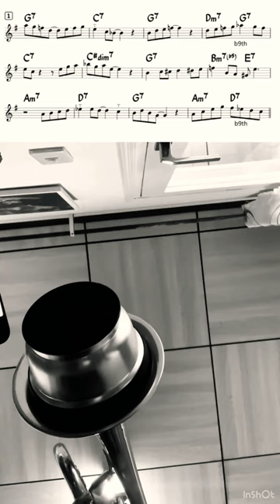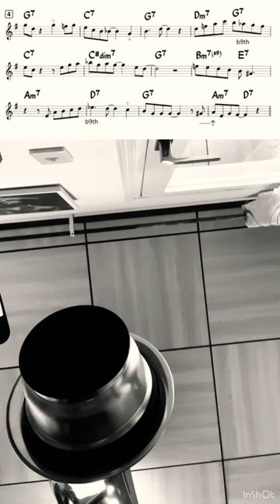Day5Jazz… by Yasuhiro Fujii